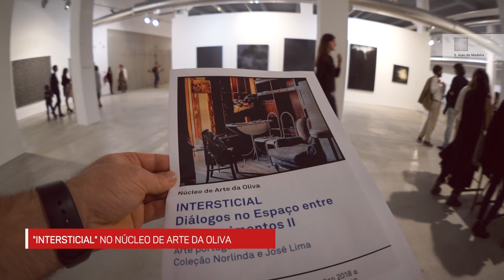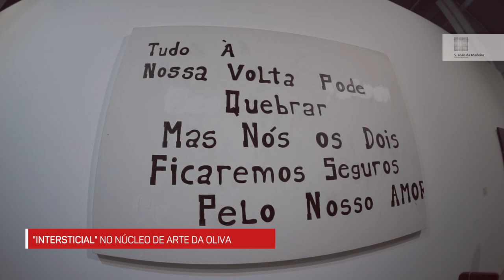INTERSTICIAL no Núcleo de Arte da Oliva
Exposição INTERSTICIAL no Núcleo de Arte da Oliva.
5º Aniversário do Núcleo de Arte da Oliva
2018